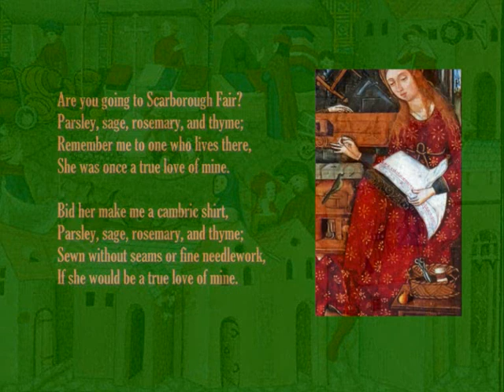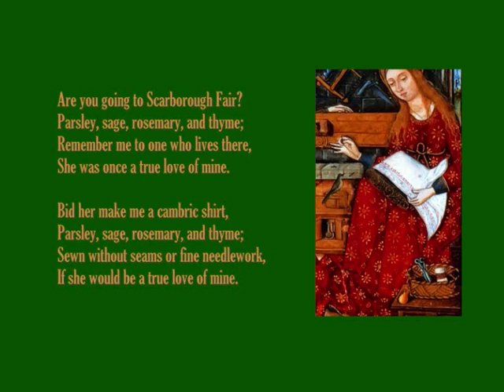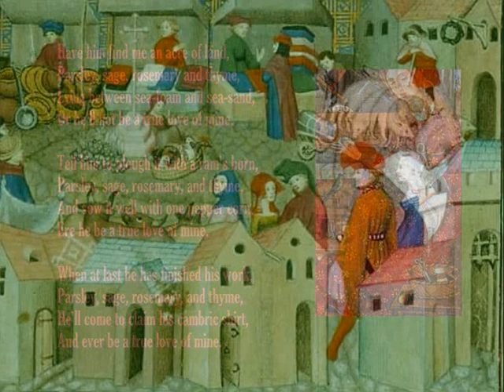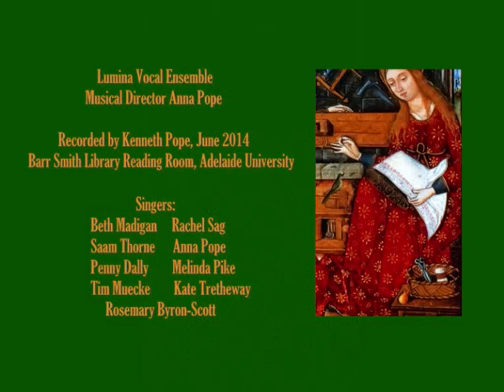Scarborough Fair, traditional English folk song arranged by Mary Goetze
Scarborough, a traditional english folk song as arranged by Mary Goetze. Performed here by the sopranos and altos from the Lumina Vocal Ensemble, conducted by Anna Pope and recorded June 2014 in Barr Smith Library, University of Adelaide by Kenneth Pope.
Singers: Beth Madigan, Penny Dally, Rachel Sag, Saam Thorne, Anna Pope, Melnda Pike, Kate Tretheway, Rosemary Byron-Scott and Tim Muecke.

Film by Anna Pope.

Words:
    She was once a true love of mine.

    Bid her make me a cambric shirt,
    Parsley, sage, rosemary, and thyme;
    Sewn without seams or fine needlework,
    If she would be a true love of mine.

    Have him find me an acre of land,
    Lying between sea-foam and sea-sand,
    Or he'll not be a true love of mine.

    Tell him to plough it with a ram's horn,
    And sow it well with one pepper corn,
    Ere he be a true love of mine.

    When at last he has finished his work,
    He'll come to claim his cambric shirt,
    And ever be a true love of mine.